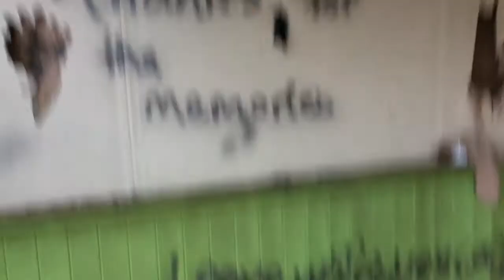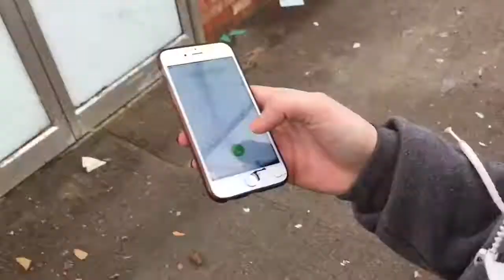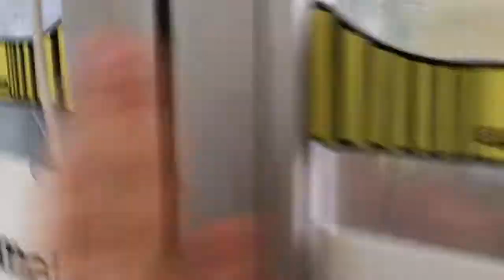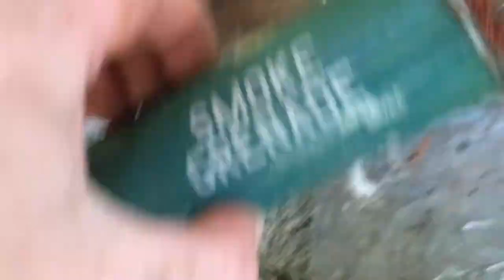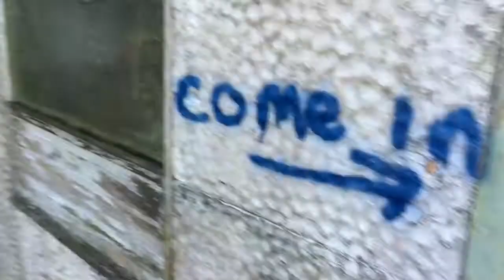EXPLORING ABANDONED GARDEN CENTRE (WARNING)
For unseen photos, Instagram : tilda.mk